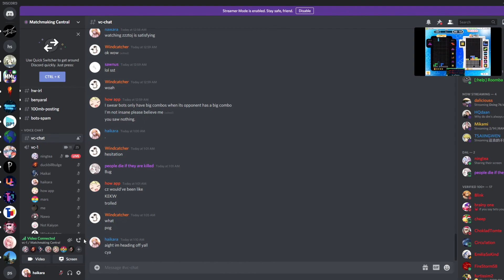zzztoj vs zzztoj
Diao stream so nani
sorry for bg music and cursor